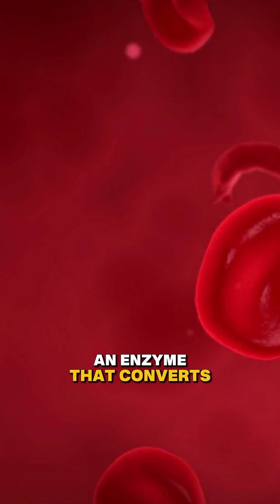Can Alcohol Lower Your Testosterone?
Does alcohol consumption affect your testosterone levels? This video explains how it can cause low testosterone by interfering with hormone regulation. Learn the negative effects of alcohol on your liver and overall mens health.

ABOUT DR. M & PEAK PRIME HEALTH:
I’m Dr. Mustafa B. Fashir, a physician specializing in mens health and se*ual medicine. At Peak Prime Health, we’re here to help men reach optimal health and live life at their peak. Through science-backed education, performance tips, and honest conversations, we’re redefining what it means to thrive.